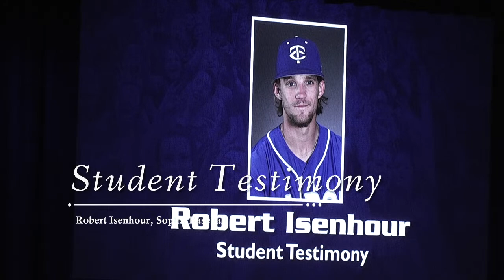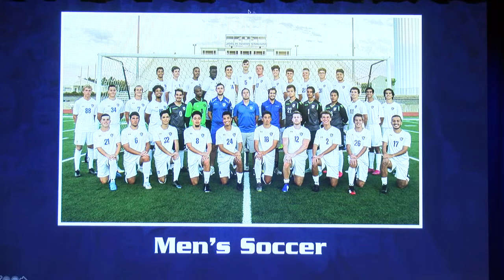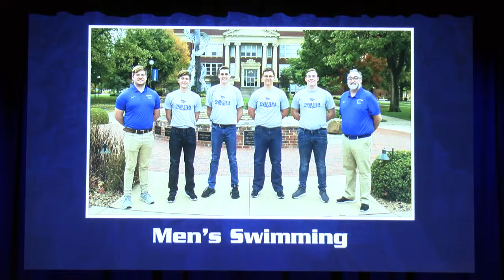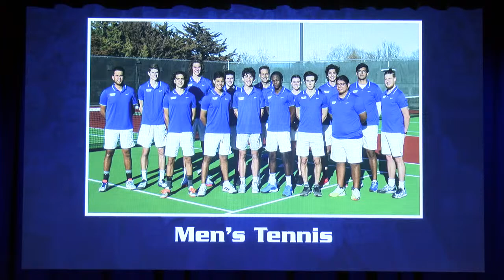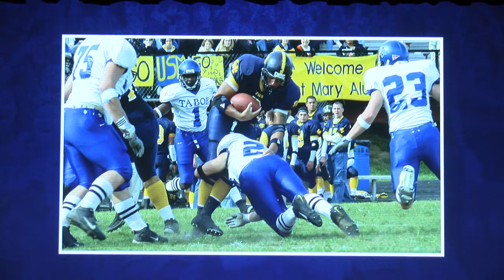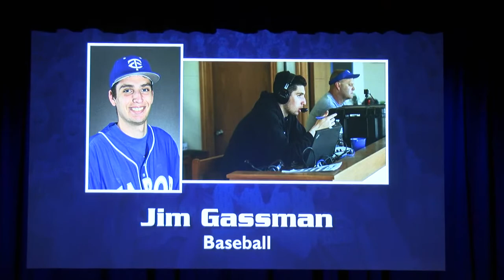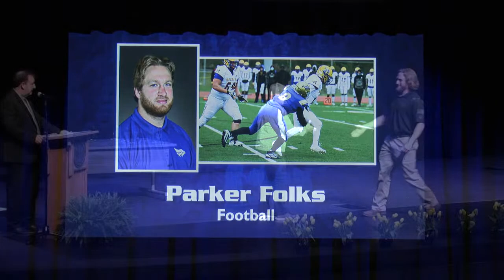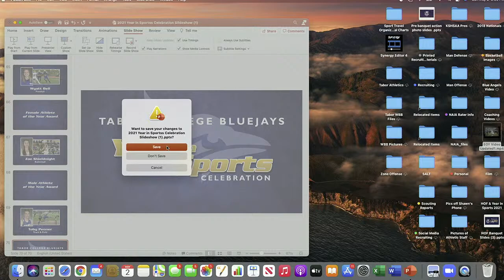Tabor College Athletics Year in Review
Awards Show